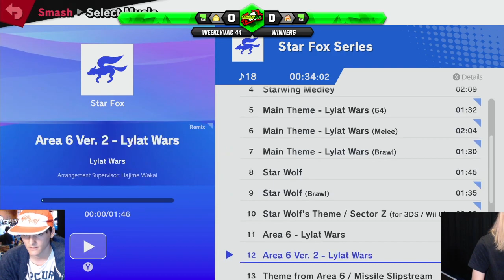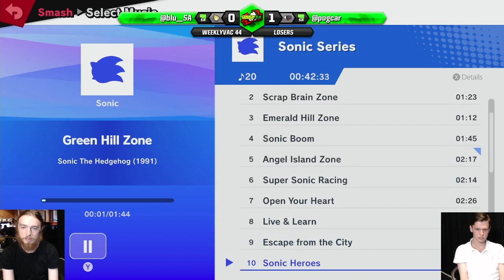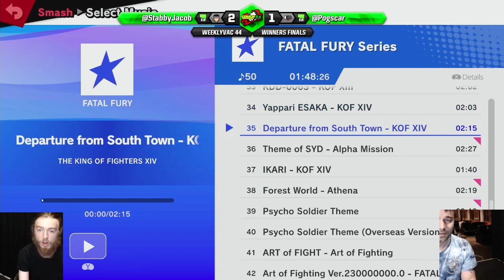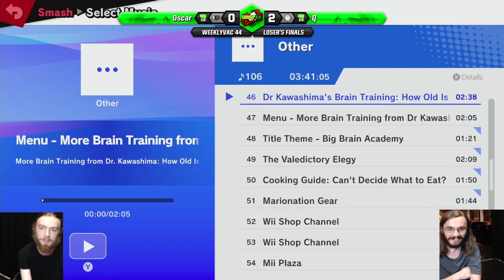WeeklyVac 44 - 17/02/21